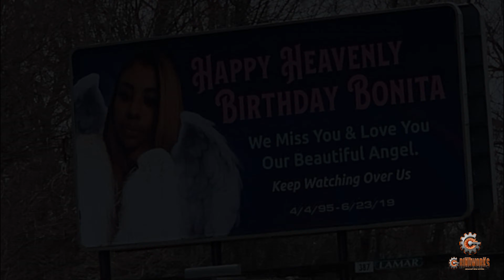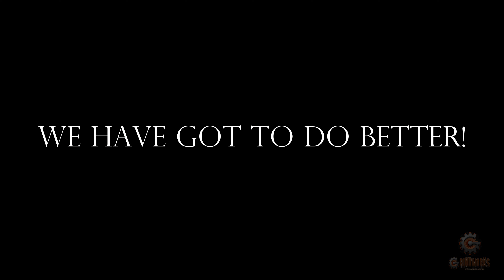STOP GUN VIOLENCE AMONG OUR YOUTH!!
I created this piece as a public service announcement with my Youth Media Program where we teach kids photography, videography, filmmaking, etc. GUN VIOLENCE among our youth across the country is out of control. We must do something!!

I I have several things in place to curb the violence. Adults are the problem. Most only have interest in themselves. Therefore, not only do they not help... They sabatoge programs who do the work. Simply because it highlights THEIR failures.